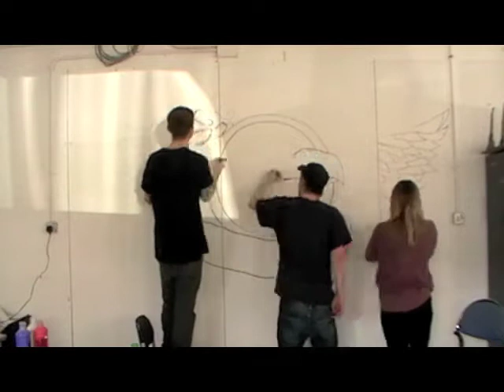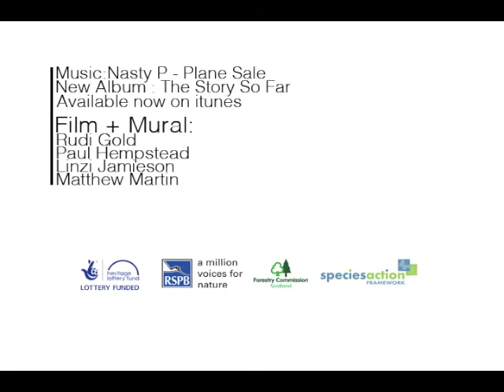Nasty P. "Plane Sale" story untold E.P (Video by RSPB Art Group)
This song is a personal favourite.  Was great to have the magic come to life through thanks to these talented E.C. art students

This was a strictly art synchronisity vibe!

My Album "The Story So Fa" which features such collabos as Ed O.G, Jurassic 5's Akil, Skinnyman, Oddisee & more is also out now on Ill Behaviour Music Group and is available on itunes

Keep doing what you love!!